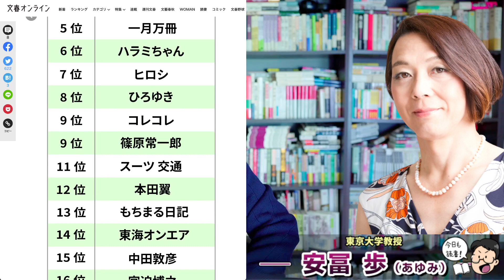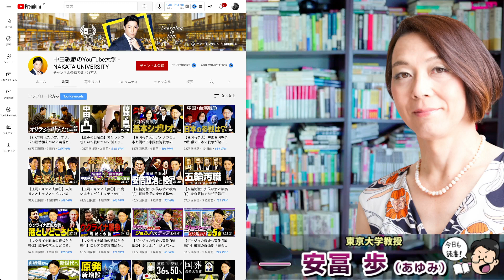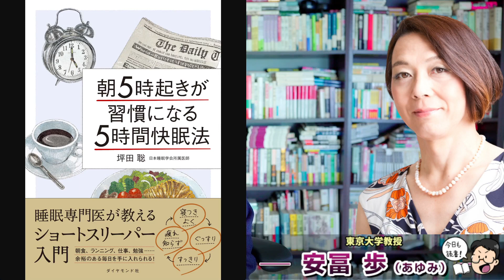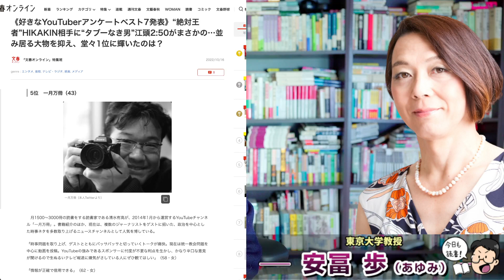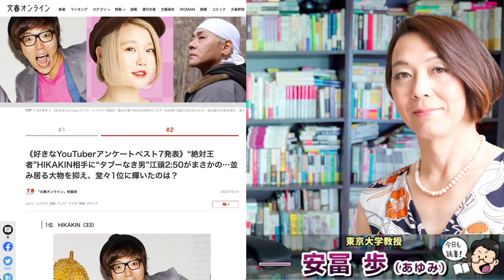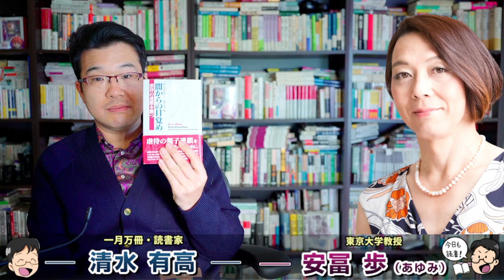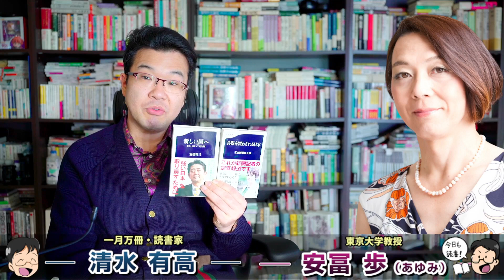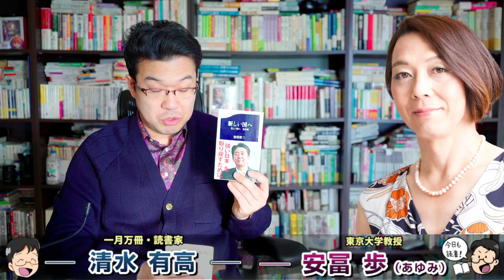クソ本増えて日本が滅ぶ。文春オンラインYouTubeランキング5位になったのを記念して出版業界の危機と日本の未来について真面目に考える。仕事能力と環境へのフィードバック。安冨歩東大教授。一月万冊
カンパのご検討ありがとうございます！カンパについては返金が出来かねますので何卒ご理解の程よろしくお願い致します。カンパについては一月万冊の運営、出演者の皆さまの取材費、研究費に使わせて頂いています。ありがとうございます！ 文春オンラインYouTubeランキング5位になったのを記念して出版業界の危機と日本の未来について真面目に考える。仕事能力と環境へのフィードバック。安冨歩東大教授。一月万冊

21世紀を生きのびる経済と仕事の考え方について。安冨歩東大教授。一月万冊

《好きなYouTuberアンケートベスト7発表》“絶対王者”HIKAKIN相手に“タブーなき男”江頭2:50がまさかの…並み居る大物を抑え、堂々1位に輝いたのは？

2018年にとても悲しいことがありうつ病に。2年近い闘病を経てその期間はYouTubeもかなり休みがちになりました。最近ようやく少し元気になり、YouTubeなどの活動も再開しています。